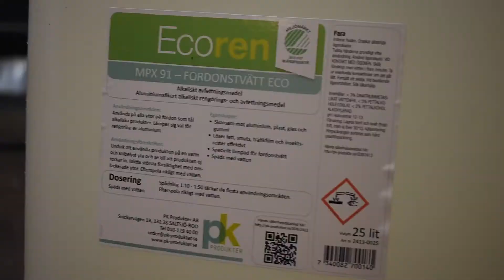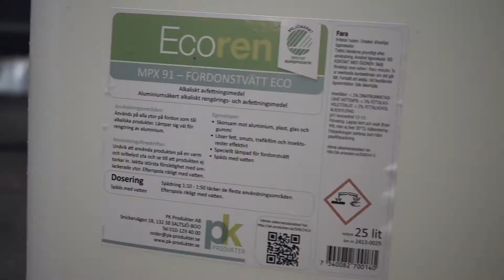Biltvätt med avfettningsmedel Ecoren® MPX-91 Fordonstvätt Eco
Våren är här! För många verksamheter innebär det biltvätt, tvätta bilen på ett hållbart sätt med vårat Svanenmärkta avfettningsmedel Ecoren® MPX-91!
En biltvätt med avfettningsmedel som är skonsamt mot naturen. Idag är det många som letar efter ett miljövänligt alternativ för biltvätt och här är den. En av få produkter för biltvätt som är
Ett alternativ är såklart att åka till en biltvätt men genom att du tvättar bilen själv har du större möjlighet att påverka vilka produkter du använder. Om du söker på svanen.se hittar du våra svanenmärkta avfettningsmedel för biltvätt.

Beställ här;

BESKRIVNING
Användningsområden:
Ecoren® MPX-91 Fordonstvätt Eco, används på alla ytor på fordon som tål alkaliska produkter. Lämpar sig väl för rengöring av aluminium och fordonsrengöring.

Användningsföreskrifter:
När du utför en biltvätt undvik att använda produkten på en varm och solbelyst yta och se till att produkten ej torkar in. Iaktta största försiktighet med omlackerade ytor. Efterspola rikligt med vatten.

Egenskaper:

Skonsam mot aluminium, plast, glas och gummi
Löser fett, smuts, trafikfilm och insektsrester effektivt
Speciellt lämpad för fordonstvätt
Späds med vatten
Svanenmärkt
Dosering

Späds med vatten
Spädning 1:10 – 1:50 täcker de flesta användningsområden
Efterspola rikligt med vatten.

Glöm inte följa oss i sociala medier!